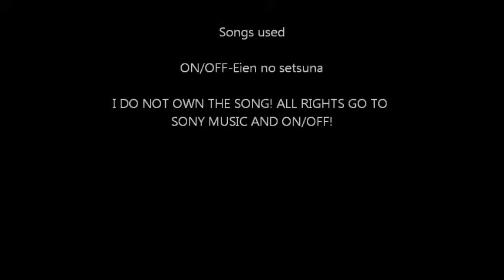Vampire Knight: The Abridged series..COMING SOON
Vampire Knight abridged is coming soon!